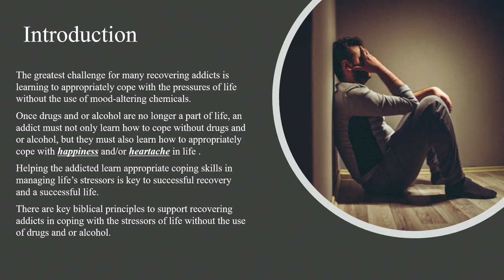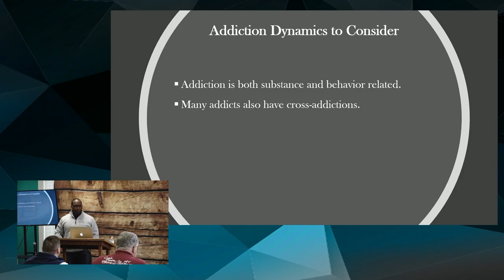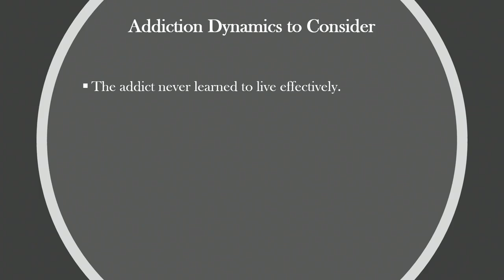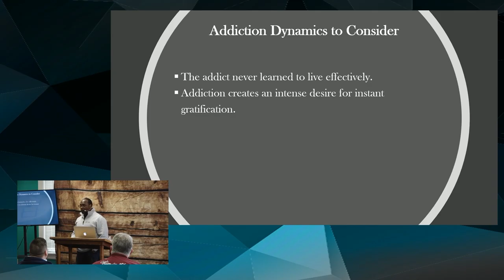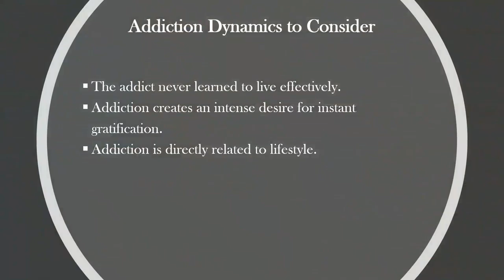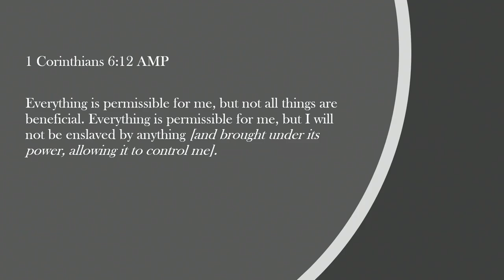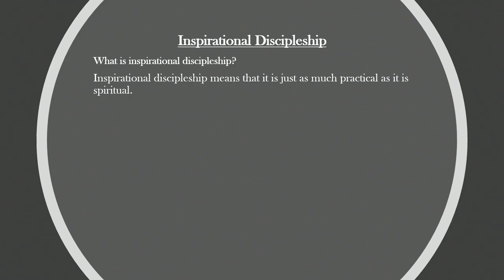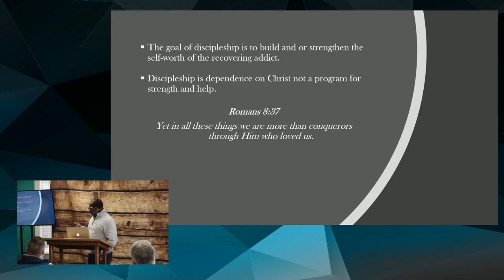Teaching Recovering Addicts Coping Skills from a Biblical Perspective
One of the great challenges for recovering addicts is learning how to cope with pressure, conflict and disappointment while remaining sober. What is true success in Christ-led recovery? Discipleship means leading ones to cope with both positive and negative outcomes in life without using drugs or alcohol to cope. Reverend Anatole brings over 25 years of ministry experience at Heartland Adult Teen Challenge leading thousands of men in Christ-led discipleship, both as COO and as a product of the Adult Teen Challenge program.